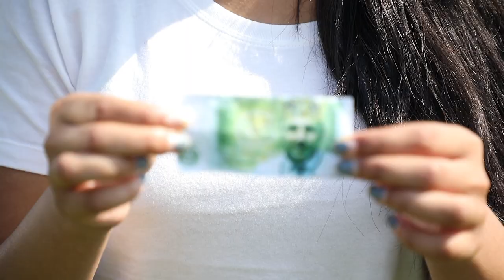Smithills School | Pupil Fun Day | Promotional Film | 2021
This is Smithills School pupil fun day 2021.